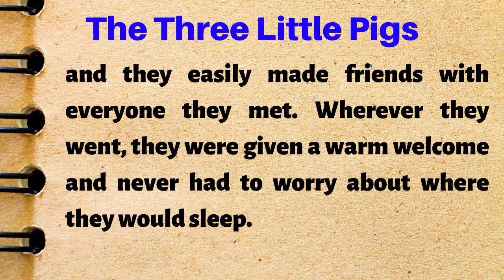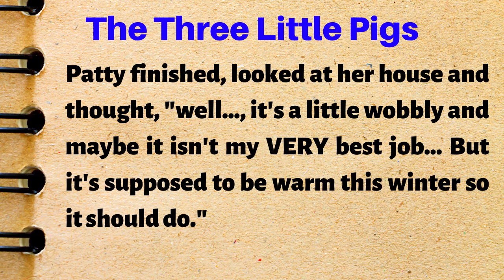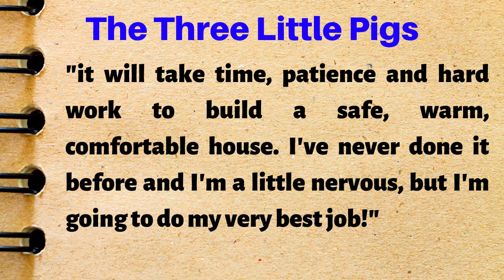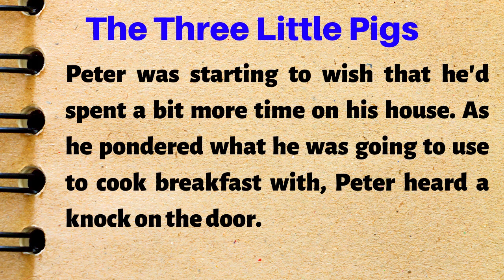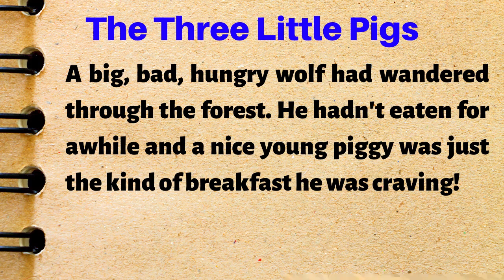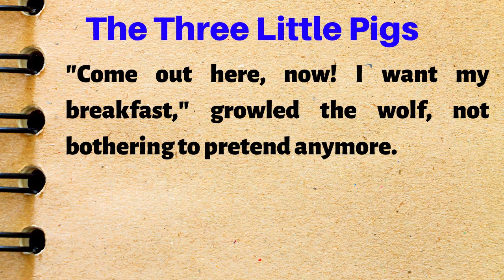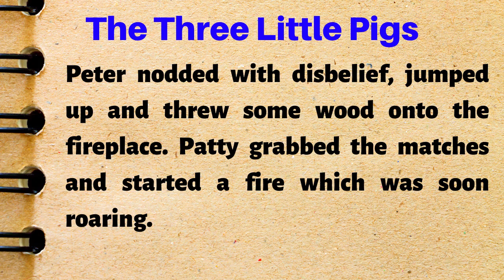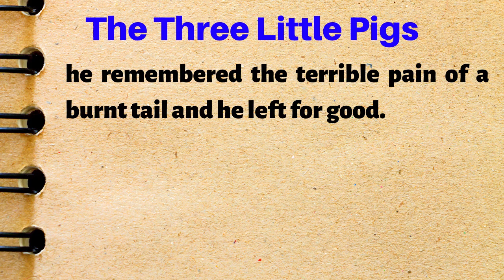The Three Little Pigs♥😊 |♥♥ Improve your English level through stories.♥♥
♥Enjoy this English story for learning English. You can improve your English pronunciation and listening skills with this English story. ♥